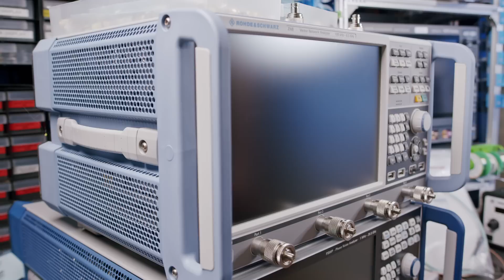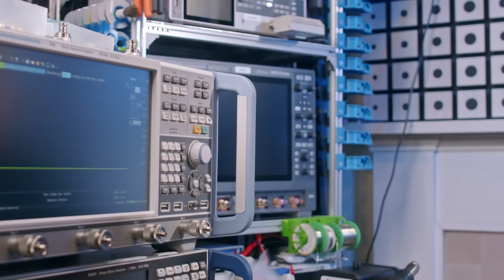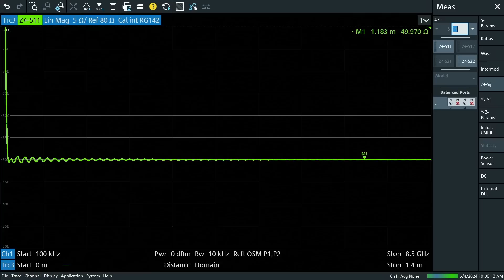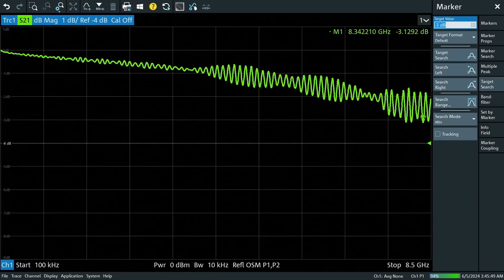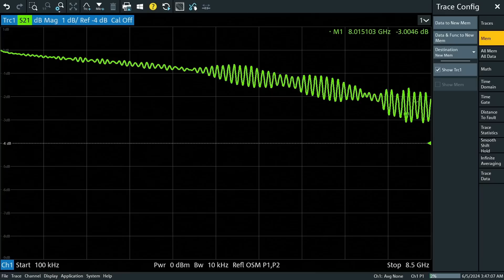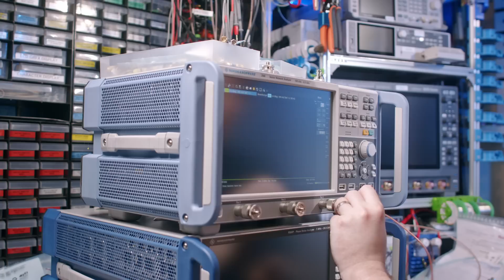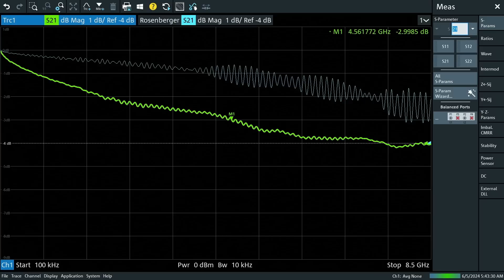Is the $600 Cable Really Better? Testing Coaxial Cables!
Are expensive coaxial cables worth the money, or are the cheapest options on Amazon and Aliexpress just as good? Let's find out with the Rohde and Schwarz ZNB8 Vector Network Analyser!

In this video, we compare a high-end Rosenberger LU7 metrology-grade microwave cable assembly costing around $600 to various budget cables, some as cheap as a dollar each. We examine impedance, insertion loss, and overall performance to see if the price difference is justified.